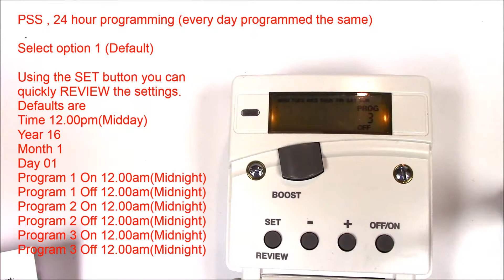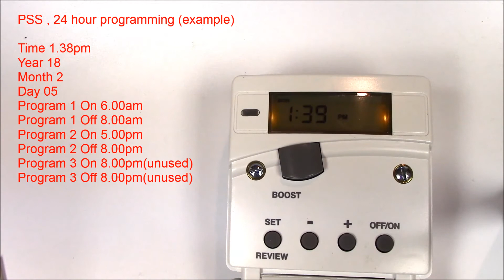Sangamo Powersaver (PSS) - 24 Hour Programming Example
An example of 24 hour programming on the Powersaver Select (PSS).